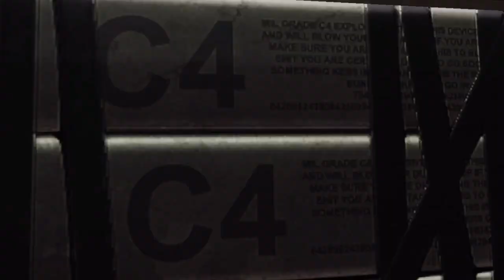Deadpool Mini Gun Gameplay